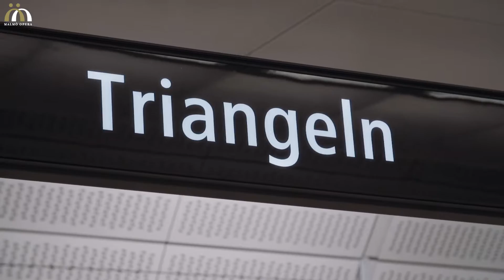Svävande Damen - trailer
Trailer för Malmö Operas föreställning Svävande Damen.